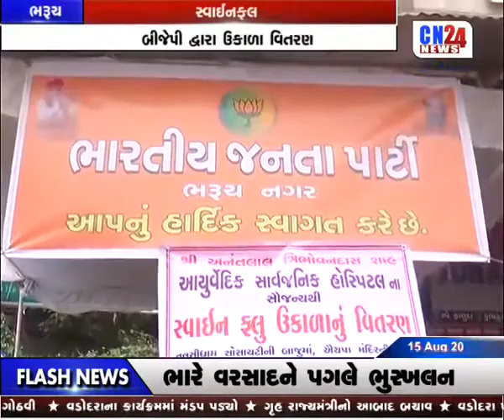5-BHARUCH-SWAIN FLU 10 AM 15-07-2017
5-BHARUCH-SWAIN FLU 10 AM 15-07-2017